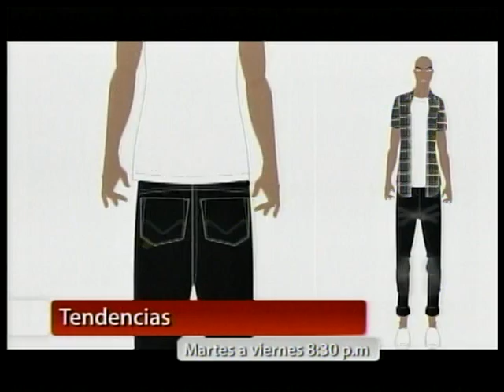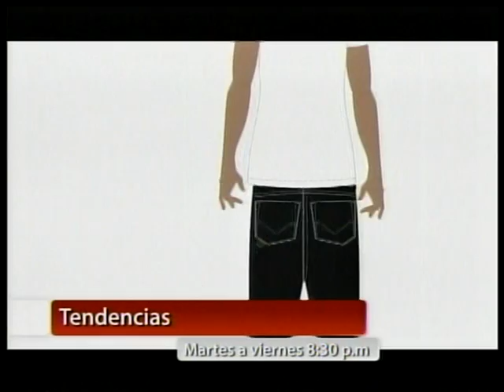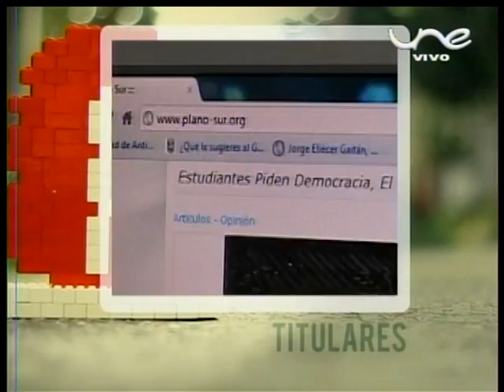SUBASTAR TV - Marzo 20 de 2012 - Evento 2 5/5